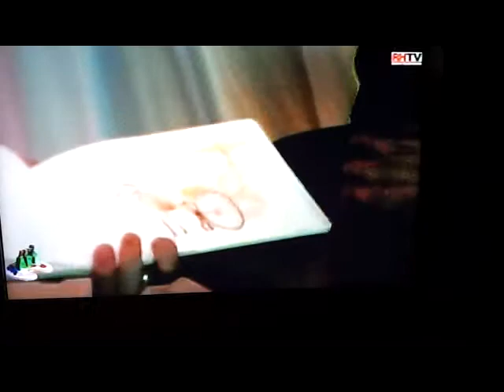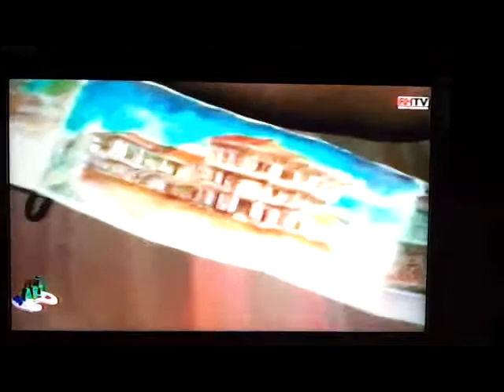USk Philippines Interview part 1 of 2.mp4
This was a taped interview of the Urban Sketchers Philippines last aired on the Art 2 Art  show produced by the Manila Broadcasting Corporation (MBC) on May 20, 2012. Lisa Macuja-Eliszalde, one of P{hilippines' premier ballerina hosts the show. The Urban Sketchers Philippines members interviewed here were Cesar Ramirez II, Ampao Roxas, Carlo Martinez and USk - Philippines main corespondent Janeil Arlegui.